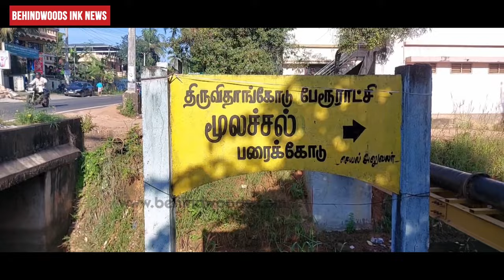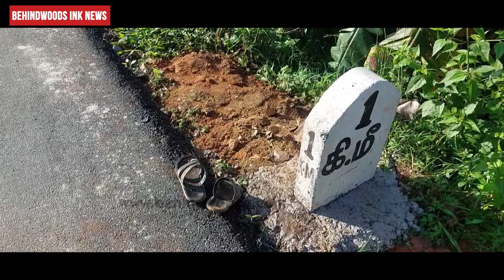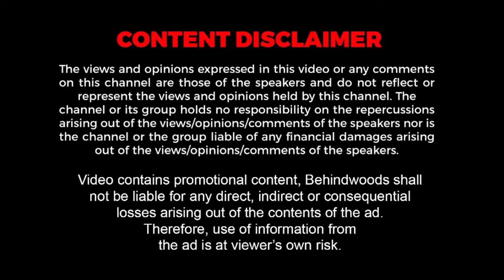ഭാര്യയുടെ വസ്ത്രധാരണ രീതിയെ ചൊല്ലിയുള്ള വഴക്ക് അവസാനിച്ചത് അരും കൊലയിൽ.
ബ്യൂട്ടീഷൻ കോഴ്സ് പഠിക്കാൻ പോയ ഭാര്യയുടെ വസ്ത്രധാരണ രീതിയെ  ചൊല്ലിയുള്ള വഴക്ക് അവസാനിച്ചത് അരും കൊലയിൽ.

Copyright Disclimer:The following image/audio/video material is strictly meant for News Reporting purpose. We will respond immediately. The Possible Source of the video: